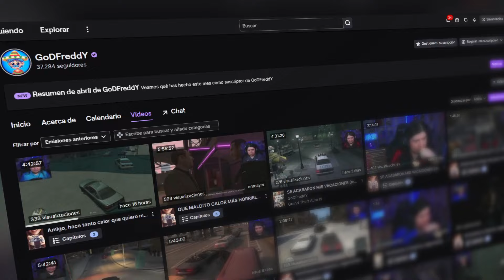D A L A S S I F U E R A F A N D E L T E M A C H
▷ Twitch! (de aqui salen los clips)

▷ CANAL PRINCIPAL!

𝗖𝗢𝗡𝗧𝗔𝗖𝗧𝗢
Para negocios. Y para consultas: